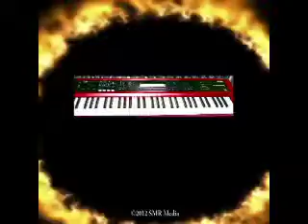Sherise Brown Joshua's House for Christian Artists-Sept 19, 2012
ARTMAG RADIO NETWORK CELEBRATES KINGDOM INT'L MUSIC GROUP NEWEST RECORDING ARTIST SHERISE BROWN.